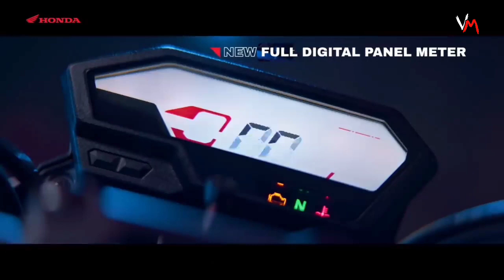ALL NEW CB150R STREETFIRE - EXPECTED PRICE P115,000 to P120,000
ALL NEW CB150R STREETFIRE